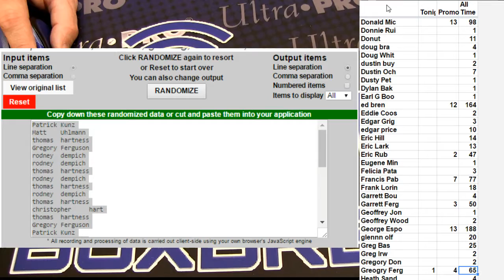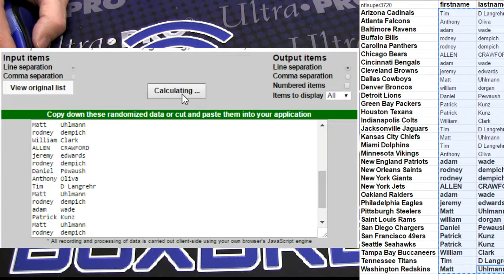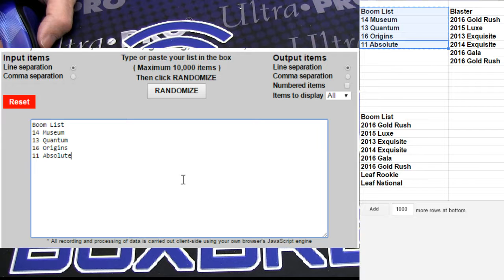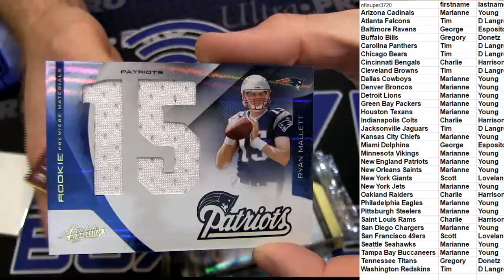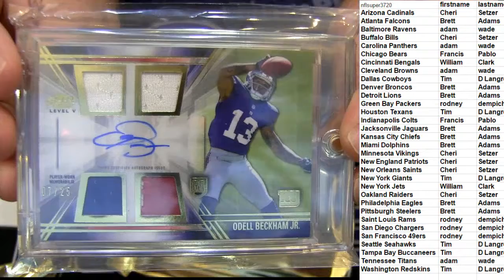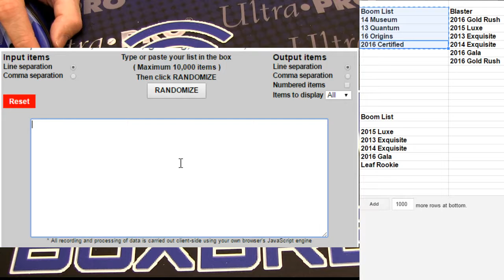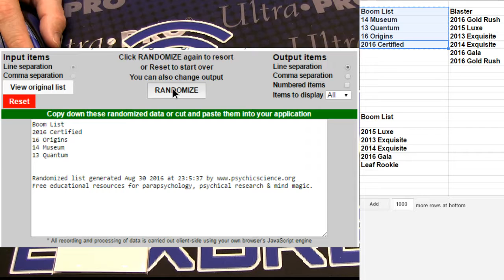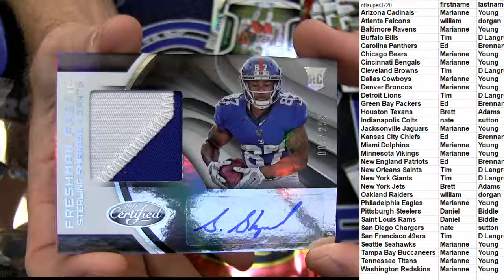NFL 3727 3743 LBB